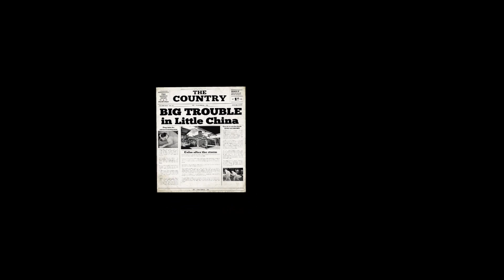Crisis Brigade 2 VR - The Raid: Yakuza Boss Deep Down in Chinatown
Crisis Brigade 2 VR | PC | Steam [No Commentary]

Crisis Brigade 2 reloaded is about covering, pointing and shooting, fast-paced pure action. Intense shootouts, powerful weapons, challenging levels, fierce enemies... Like the 90's classic arcade machines, but with the immersion that Virtual Reality is capable of.